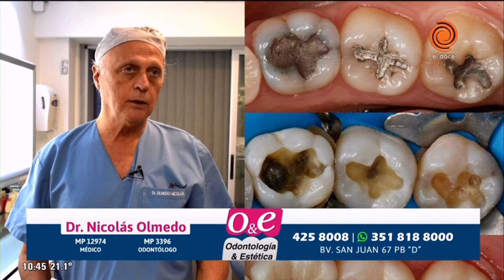Incrustaciones, carillas y coronas - Dr Nicolás Olmedo